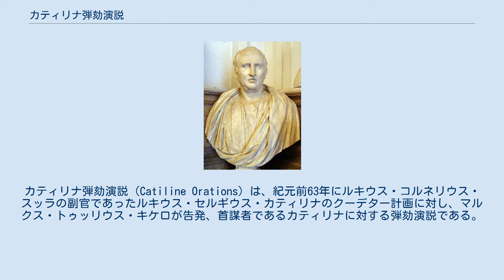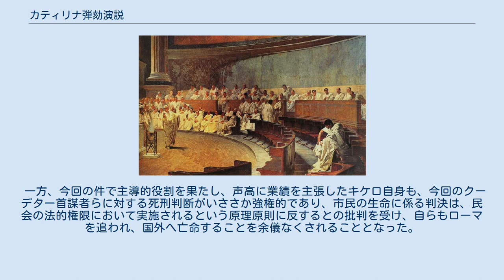カティリナ弾劾演説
カティリナ弾劾演説（Catiline Orations）は、紀元前63年にルキウス・コルネリウス・スッラの副官であったルキウス・セルギウス・カティリナのクーデター計画に対し、マルクス・トゥッリウス・キケロが告発、首謀者であるカティリナに対する弾劾演説である。
 古代ローマ最高の弁護士として名声の高かったキケロの演説の中でも、特に名演説として知られている。
 演説は、全部で4つの演説で構成され、一貫してカティリナ及びその一派の陰謀に対する糾弾とローマ市外への追放を含め厳罰をもってあたることを主張した。
 カティリナを非難するキケロ, フレスコ画, チェザーレ・マッカリ 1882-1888. クーデターの首謀者カティリナはパトリキ（貴族階級）出身で、前82年の政変ではスッラの副官として行動し、政務官職を歴任、前68年には法務官まで昇進した。
さらに執政官の地位を求め選挙出馬への意欲をみせるも、前66年、前65年の選挙には、属州総督時代の不正を告発されて立候補を断念。
翌前64年の選挙にようやく立候補の資格が認められるも、2名の執政官ポストに対して7名が立候補する乱戦となり、さらにキケロを含む政敵からの妨害工作（ネガティブキャンペーン）も重なり落選した。
 翌前63年に再び立候補し、今度は貧困層（急進派）を取り込むべく「借金の棒引き」を公約に選挙戦を臨むも、貧困層の債権者であり、もう一方の当事者側である多くの有力元老院議員を含む富裕層からの反感を買い、さらにキケロを中心とするネガティブ・キャンペーンにより落選。
逆に保守派の支持によりキケロが執政官に再選された。
これら一連の選挙活動の結果、カティリナは執政官職への就任を果たせず、彼の元には膨大な借金のみが残ることとなった。
 政治的にも経済的にも追い込まれたカティリナにとって、もはや選挙による合法的な手段は残されておらず、政権獲得のために残された道は、非合法（武力）によるクーデター以外に方法がない状況に追い込まれてしまう。
その後、さらにキケロの暗殺を含むカティリナのクーデター計画に関する密告により、当時の執政官であったキケロは対策を協議するために元老院議会を召集する。
 ところが、意外なことに渦中の当事者であるカティリナも当議場へやってきて、クーデター計画を否定し、身の潔白を証明するためにキケロや元老院の前に現れたのである。
予想しえない展開に元老院議会の出席者らはしばし困惑するも、キケロは議会内で第1演説を行い、カティリナへの厳然とした態度を表明する。
 議場でキケロは第1演説を行い、カティリナを糾弾するとともに、カティリナのクーデター計画は、さまざまな証言や言質からもはや明白な事実であるとして、カティリナに対して即刻ローマ市から立ち退くことを要求した。
 このキケロからのカティリナ追放要求に対して議場からは特に反論の声もなく、カティリナはローマ市外へと落ち延び、さらに自身の支持母体であり、叛乱勢力のいるエトルリア方面へと落ち延びてゆくこととなる。
 キケロは一連の演説を通してカティリナ一派を一貫して糾弾し、彼らの政治失脚に主導的役割を果たした。
 カティリナのクーデター計画と元老院議会での次第を広く市民へ知らせることを目的として、キケロはローマの中心にある中央広場にて第2演説を行った。
キケロは演説の中で、カティリナに対するローマ市からの追放を宣言する。
その上でキケロは、ローマ市内には未だカティリナのような叛乱を起こしうる（潜在的な）勢力が居座っているとして、これらの勢力を6つのタイプに分類した上で、未だローマ市内にもクーデターや叛乱を起こしうる勢力があり、潜在的な危険は去っていないとして、市民に注意喚起を求めた。
 その後、12月3日の元老院議会にて、ローマ市内に居住するカティリナ一派による陰謀の事実が判明し、首謀者が逮捕されるという出来事があった。
キケロはこの事実をもってローマ市内におけるクーデターが未然に防がれたとして、再び市民の前に現れ、事態の経過について報告を行った（第3演説）。
 キケロはローマ市内で発生したクーデター未遂に係る事態の経過について報告した。
冒頭キケロは、"ローマ市民諸君。
今日、国家は救済された。
”と述べ、今回のクーデターを未然に防いだことに対する自らの功績を示した。
 ところが、演説の翌日にローマ市内で陰謀を企てた罪で逮捕され別々の場所に監禁中であった首謀者5名を奪還を企てる動きが発生した。
キケロは首謀者らの処断を早急に行う必要性を説き、...